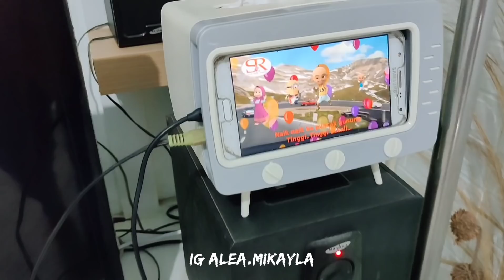BEBERES PAGI DI RUMAH SEDERHANA || UNBOXING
Assalamualaikum.
Semoga kita semua selalu dalam lindungan Allah subhanallahi wata.ala.
Video video saya hanya untuk memotivasi diri agar bisa selalu semangat dalam beberes rumah dan menjalin hubungan yg harmonis dengan keluarga.

yuk yg mau samaan cus klik link di bawah